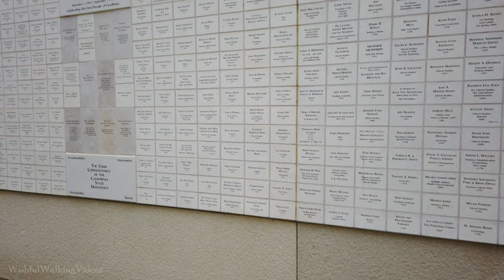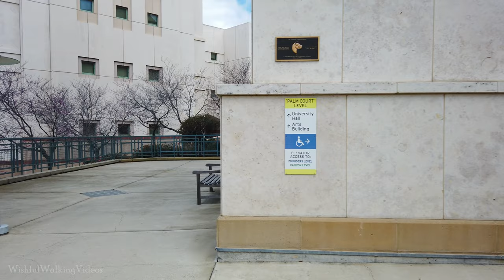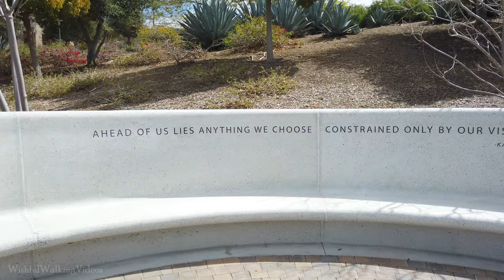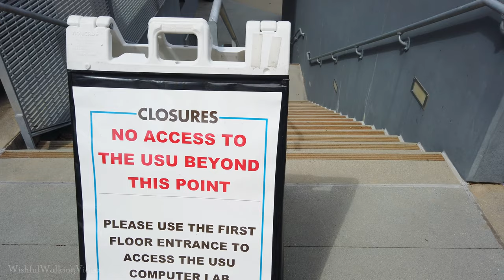4K CSUSM Campus Walking Tour | San Diego CA | 🔊 Binaural Sound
Cal State University San Marcus is located in San Marcus, San Diego County, California. Unlike other CSUs, CSUSM is a smaller campus offering a more individualized experience with each student. Their campus has the latest up-to-date tech and has a unique style of architecture.
Come take a walk and preview CSUSM before visiting!

🎞️ Chapters